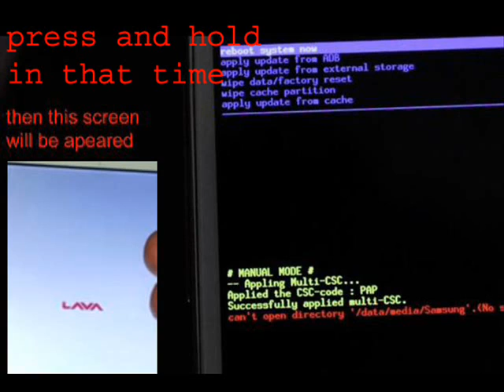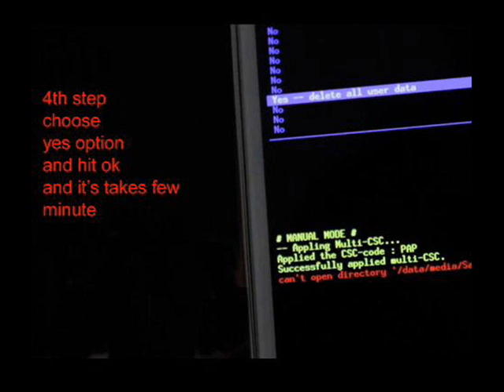Lava Iris Alfa L Hard reset or pattren unlock..........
lLava Iris Alfa L review
Lava Iris Alfa L tips and tricks
Lava Iris Alfa L secret code
Lava Iris Alfa L price
specification
feature
master reset